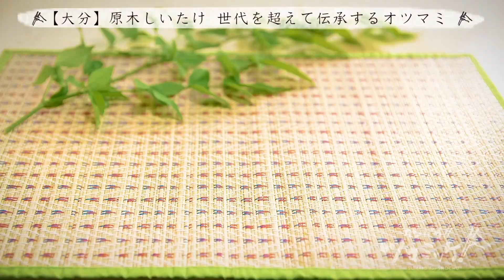【カンパイ！！ツマミッケ！！】2019年6月第2週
【カンパイ！！ツマミッケ！！】
2019年6月第2週 世代を超える伝承オツマミ

‹番組概要›
焼酎にぴったりな「おつまみ」を生産者や料理人を訪ねて見つけ出し、お伝えしていく番組です。